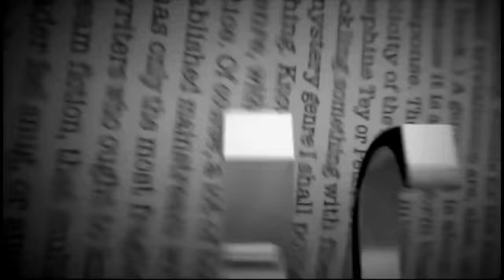Castle 6x04 Sneak Peek #2 vostfr